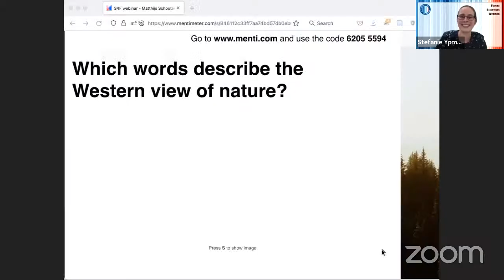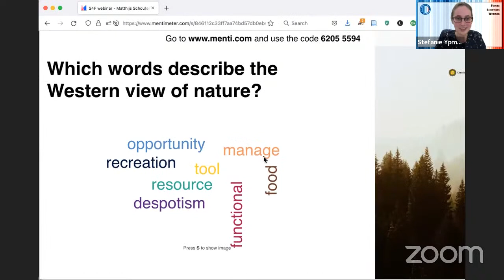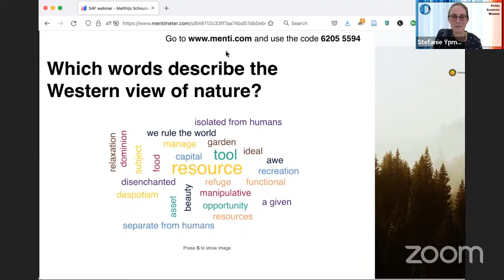Future Scientists webinar - Matthijs Schouten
Who do we think we are? A new perspective on humans and the natural world.
Matthijs Schouten (Staatsbosbeheer / WUR)

Abstract
The crises that characterize the era that we have started to call the Anthropocene demand a fundamental reflection on the position that we humans have taken on this planet. Many philosophers claim that our view of nature as a storehouse of goods and services and space that can be colonized needs to change radically in order to create a truly sustainable future for humanity. The French philosopher Michel Serres proposes a ‘nature contract’ in which we approach nature as a subject with own rights. When nature would move from a position of object to subject, what are the implications for science?

Speaker
Matthijs Schouten is an ecologist, philosopher and buddhist and is interested in the role that nature plays in human thought. Matthijs currently works at Staatsbosbeheer and is professor of Nature and landscape conservation at University College Cork and University College Galway (Ireland). He is emeritus professor of Nature conservation and plant ecology at the University of Wageningen. Matthijs is author of the book "Spiegel van de Natuur: Het Natuurbeeld in Cultuurhistorisch Perspectief" (Nature’s Mirror: the Image of Nature in Cultural-Historical Perspective).

'Future Scientists' is a webinar series organised by Scientists4Future Netherlands.

In the Future Scientists webinar series, we explore how to go forward in the decisive decade to come. As scholars and scientists, what is our role in contributing towards the “rapid, far-reaching and unprecedented changes in all aspects of society” (IPCC) required to stay below 1,5 °C of warming? What system or cultural changes need to be discussed more widely, and how to best communicate that? Lastly, taking a more introspective view, how do we cope with emotions coming from the barrage of “bad news” regarding the state of our planet?